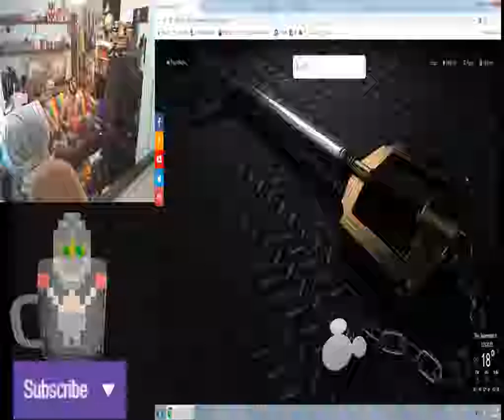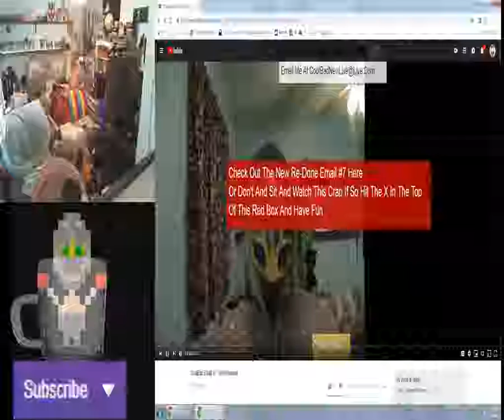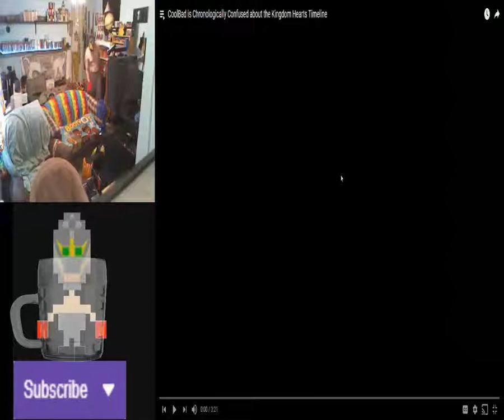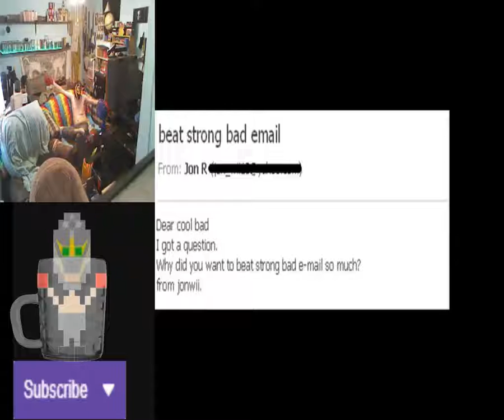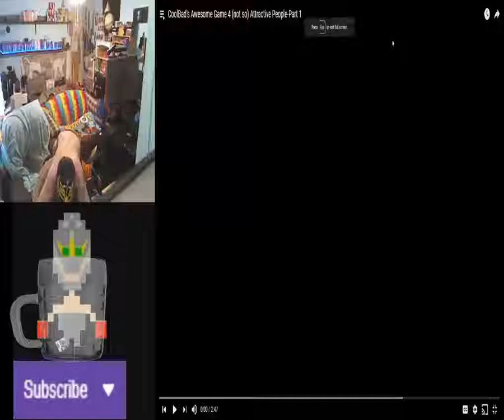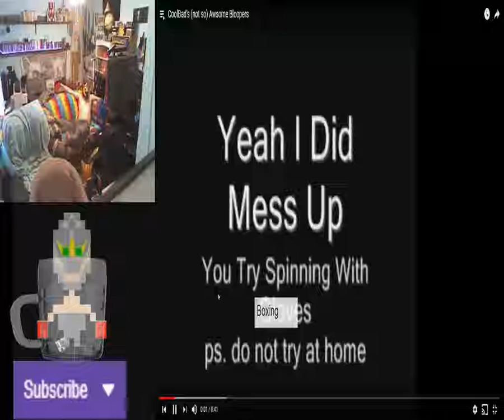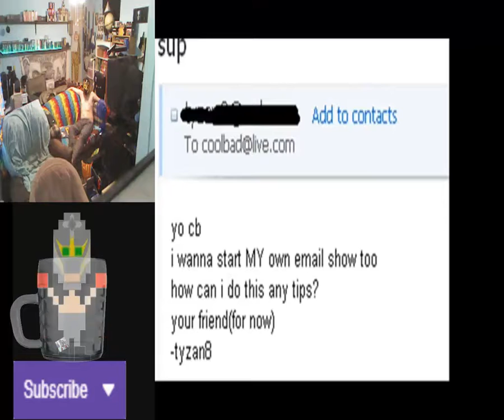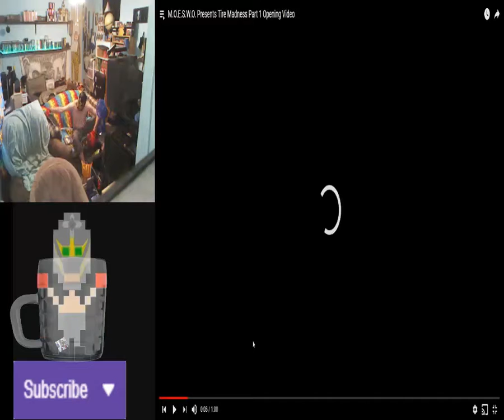Happy Birthday Live Stream (Full)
CoolBad celebrates 10 years on YouTube with a Live Stream on Twitch from 11/7/18

(P.S.- Slight sound warning)

YouTube.Com Privacy